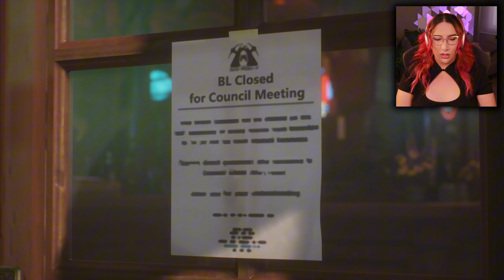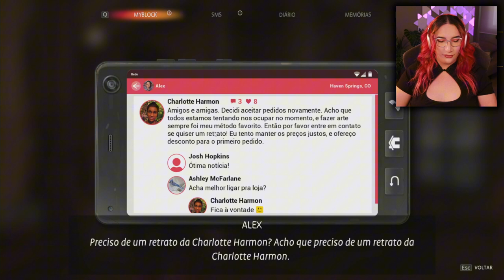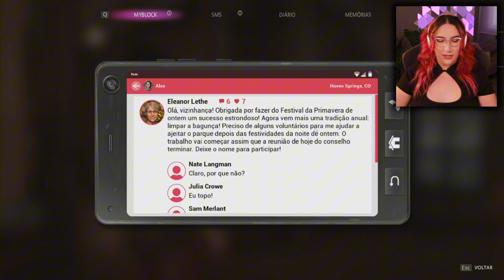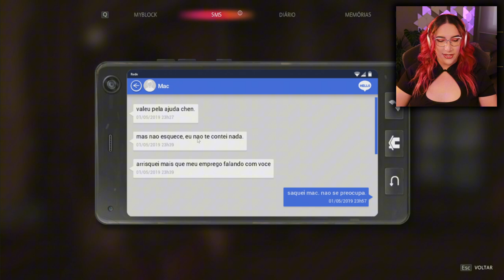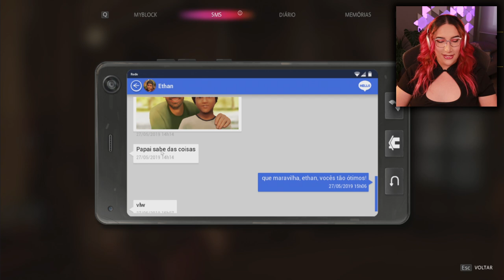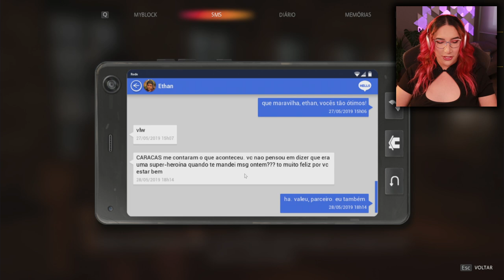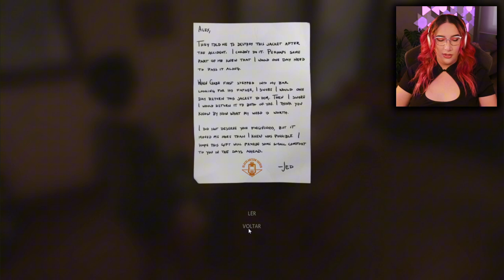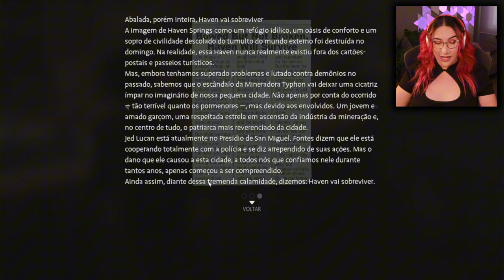A Verdade é Dura mas é Libertadora! | LIS: True Colors | Part 10 (FINAL)